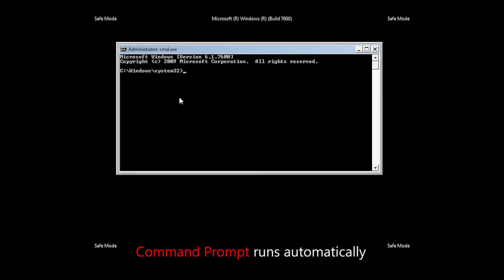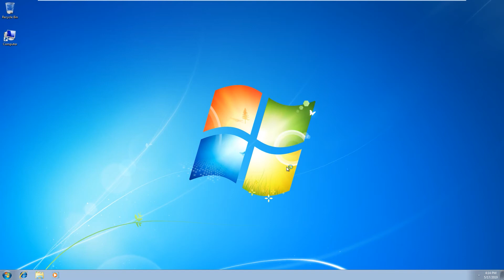How to Reset Windows Laptop Password If Forgot it without Any Software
If you forgot laptop password to log in, what would you do? You can reset the laptop password with command prompt in safe mode. It will work with built-in administrator.

Without any software, you can also reset Windows laptop password. But this process is complicated, you need to be careful about every step.